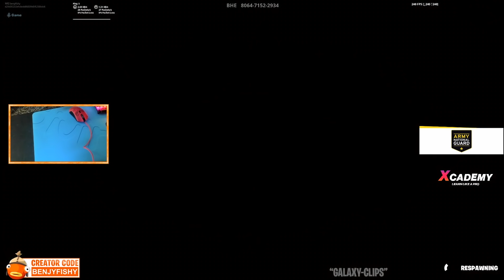NRG Benjyfishy Vs. Atlantis LeTsHe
Benjyfishy 1v1 LeTsHe

Fortnite Streamers!